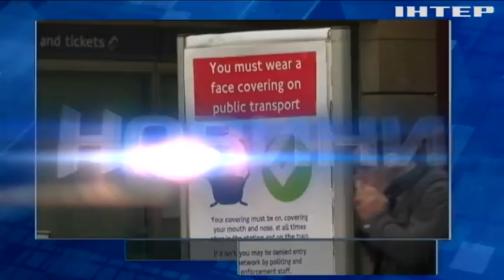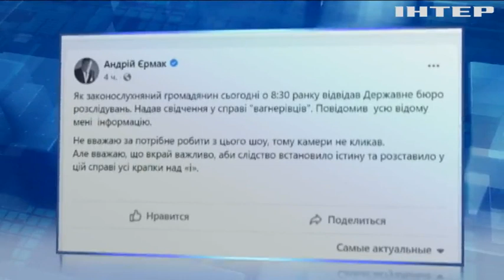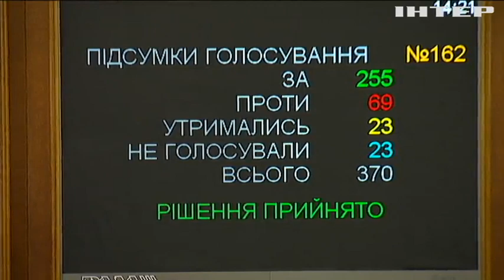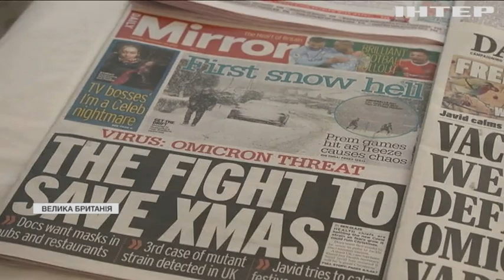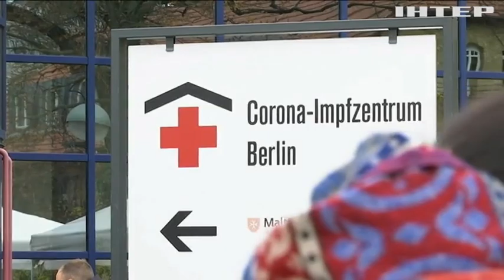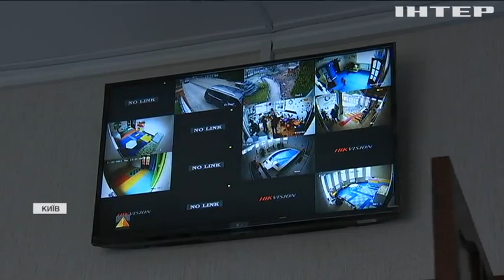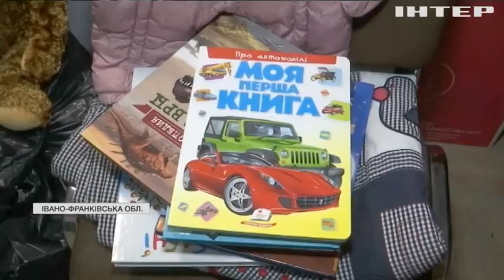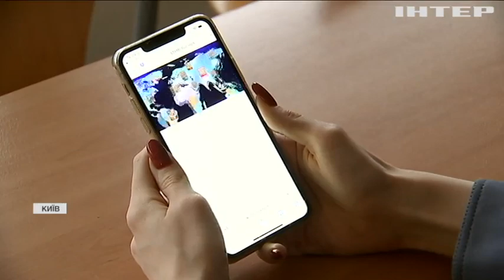Новости 17:45, выпуск за 30 ноября 2021 года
Дивіться у випуску:
В Ризі триває саміт міністрів закордонних справ країн НАТО.
Пентагон попередив Росію та Білорусь про наслідки нападу на Україну.
Вісім років тому пролилася перша кров на Євромайдані.